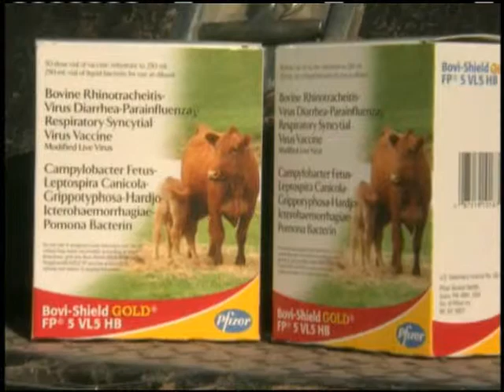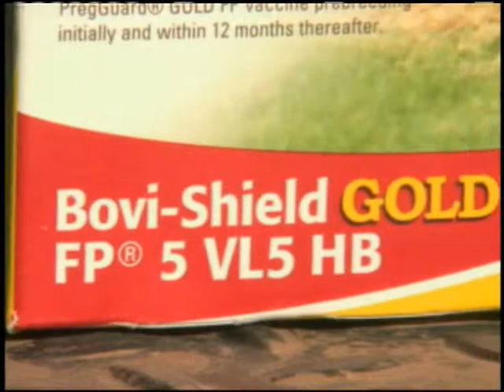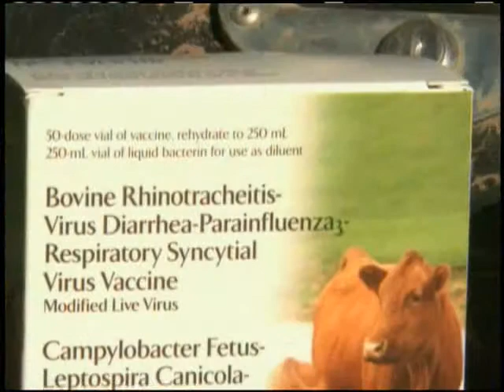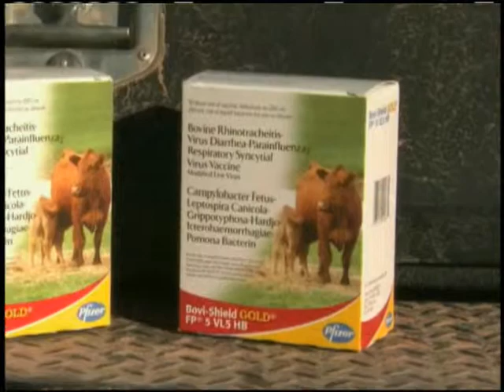Reproductive Vaccinations (C2C)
We visit a Texas cow-calf producer who believes a sound reproductive vaccination program is the key to his ranch’s success